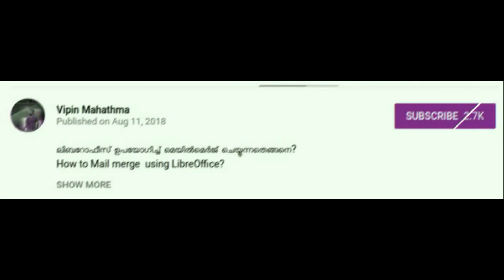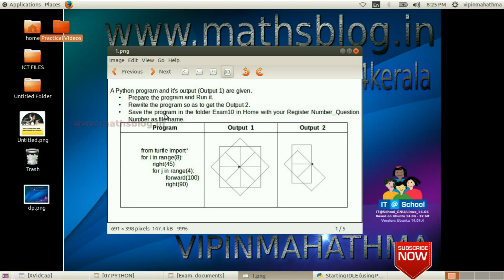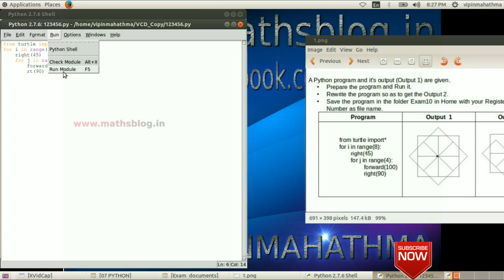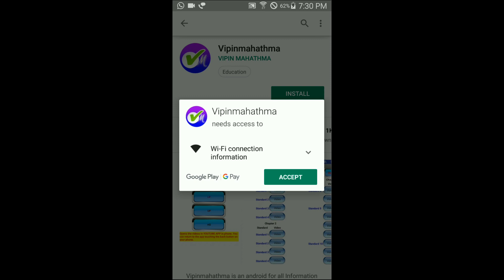SSLC MODEL EXAM 2019 | ICT | PYTHON 1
PYTHON 1